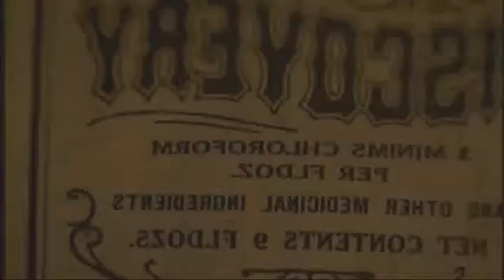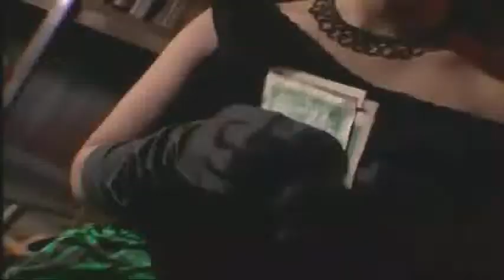Wild West America Liquor & Tobacco 3/3